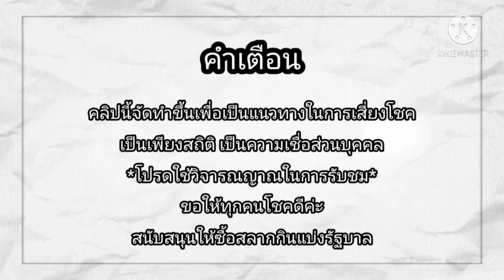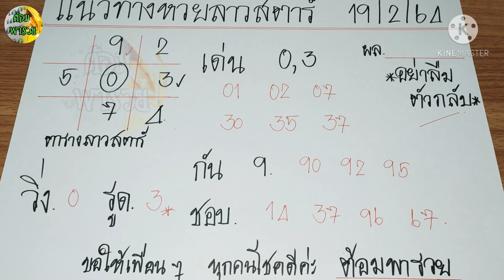แนวทางหวยลาวสตาร์ วันที่ 19/2/64/ต้อมพารวย